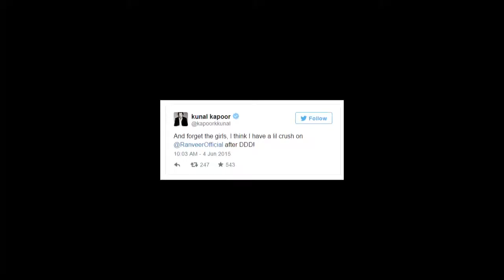Kunal Tweets About His Crush On Ranveer - Bollywood Latest News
Recently Kunal Kapoor seemed quite impressed with Ranveers performance in DDD and tweeted that he had a crush on him

Pinterest Bollygoogly, Your one stop destination for all the latest happenings, rumors and exclusive B-Town news...